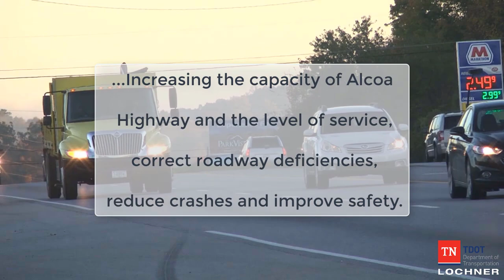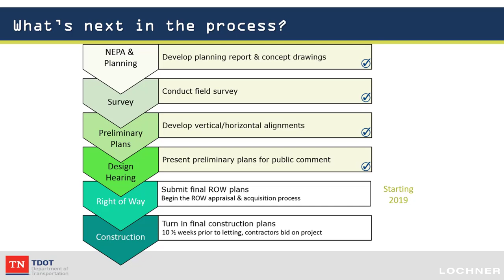Alcoa Highway-Little River Section-Presentation